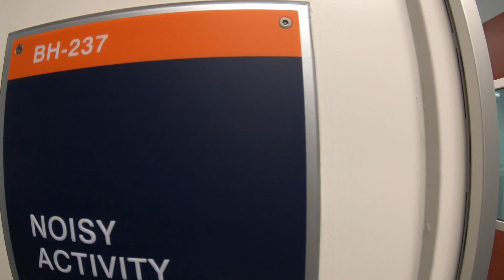Satilla Rehabilitation Center- Behavioral Health Unit Tour!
Take a tour of the completely redesigned, re-modeled, and recently opened Behavioral Health Unit at Satilla Rehabilitation Center, located at 2500 Satilla Parkway in Waycross, Ga.